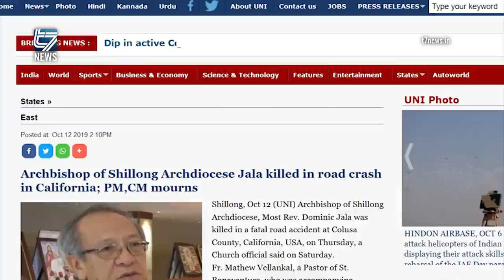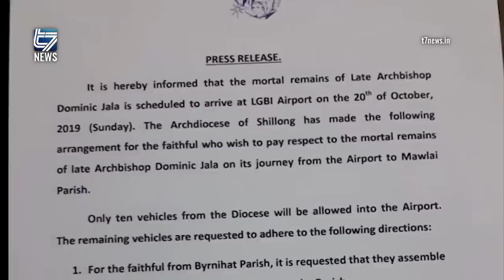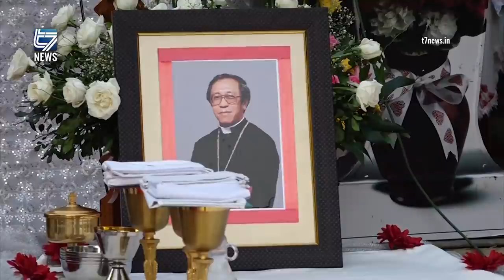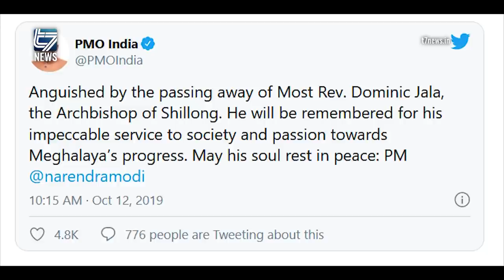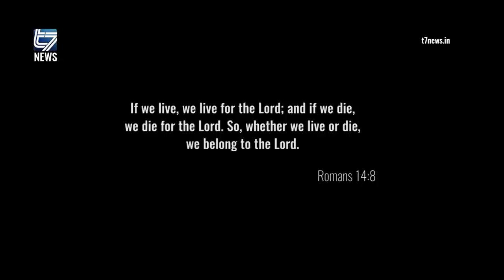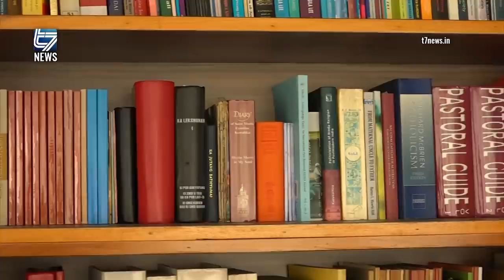DOCUMENTARY: A TRIBUTE TO LATE ARCHBISHOP DOMINIC JALA ON HIS FIRST DEATH ANNIVERSARY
Ia kane ka phlim la pynbit pynbiang da kine harum:
Narration - Rahul Chatterjee
Camera - Kenny L Talang, Dominic Savio Diengdoh, Bankyntiew Phanrang, Carmel Lyngdoh
Production Manager - Daker Kharmudai
Editing - Savio Diengdoh
Research and Co-ordination - Hilarius Kharbihkhiew
Script and Direction - Savio Diengdoh
Producer - Rev Fr. Pius Shadap

Na ka liang ka SACOM ka pynpaw ia ka jingsngewnguh ia baroh kiba la noh synniang na ka bynta ka Livestreaming bad Broadcast ia ki Mass Bakhuid ha man la ka Sngi u Trai  ha kane ka Pandemic bad lyngba kane ka jingnoh synniang ki riewngeit ngi la lah ban pynmih ia kane ka phlim shaphang u (L) Arch Bishop Dominic Jala kum u Nongsharai ka Shillong Archdiocese bad Nongstoin Diocese

Ka jingkhublei kyrpang ia
U Rev Bishop Victor Lyngdoh Jowai Diocese
U Rev Fr. John Madur, Diocesan Administrator Shillong Archdiocese
U Rev Fr. Anselm Nonglang, Diocesan Administrator Nongstoin Diocese
U Rev Fr.Paul O Lyngkot,Provincial Shillong Province SDB
Bad khlemlah ban klet ia baroh kiba don bynta ha ka ban pynlong ia kane ka Phlim